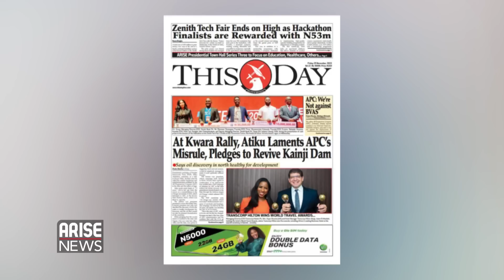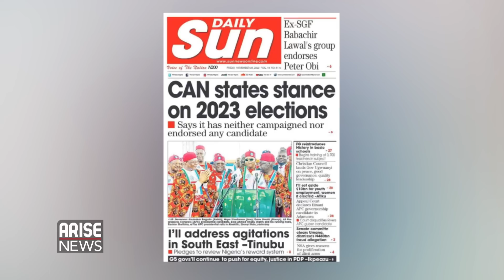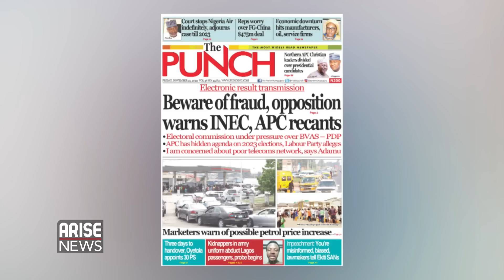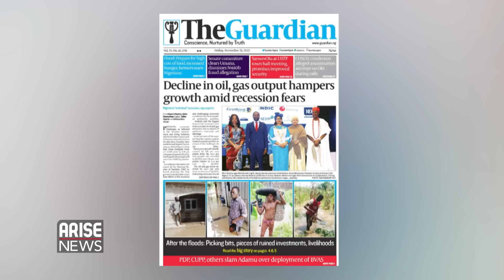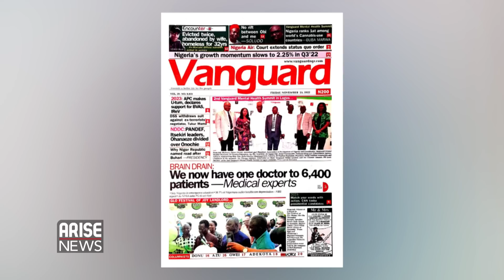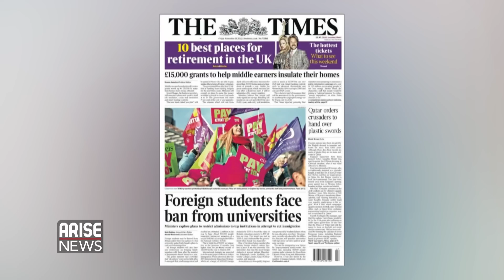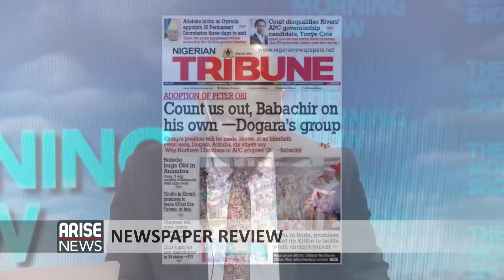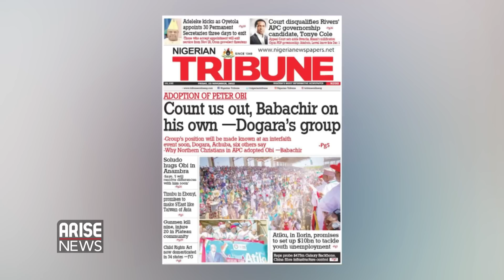At Kwara Rally, Atiku Laments APC's Misrule, Pledges to Revive Kainji Dam